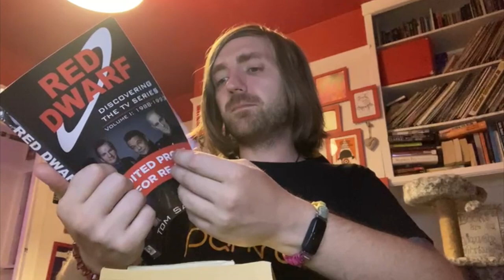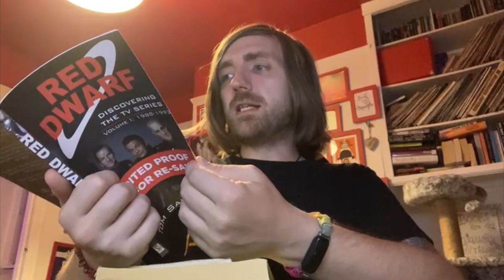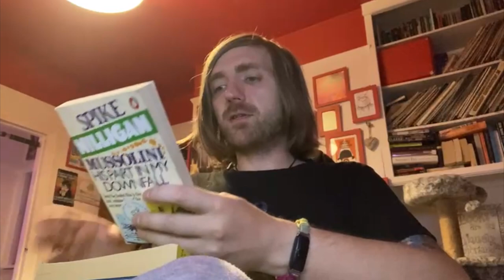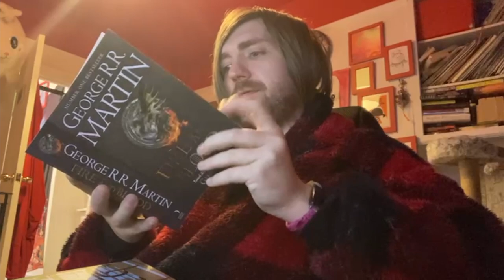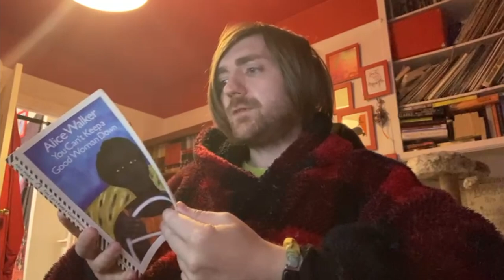September 2024 Book Haul [15 BOOKS]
A bigger one!

BOOKS MENTIONED:
Søren Kierkegaard - The Seducer's Diary
Michael Jordan - I Can't Accept Not Trying
Tom Salinsky - Red Dwarf - Discovering the TV Series: Volume One
Spike Milligan - Mussolini: His Part in my Downfall
Rebecca Kuang - Yellowface
Judith Adamson - Graham Greene in Cinema
Sophie Hannah - The Fantastic Book of Everybody's Secrets
Steve Krug - Don't Make Me Think
Paula Hawkins - Into the Water
George R. R. Martin - Fire and Blood
Bret Easton Ellis - Less Than Zero
Roald Dahl - Billy and the Minpins
Louis Sachar - There's a Boy in the Girls' Bathroom
Alice Walker - You Can't Keep a Good Woman Down
H. G. Wells - Love and Mr. Lewisham